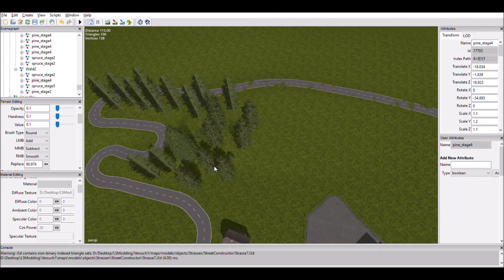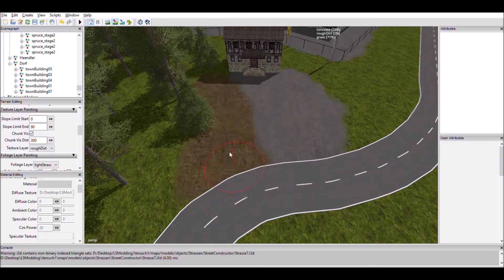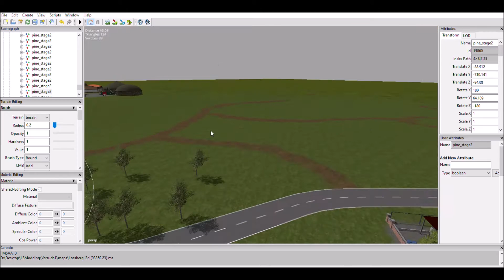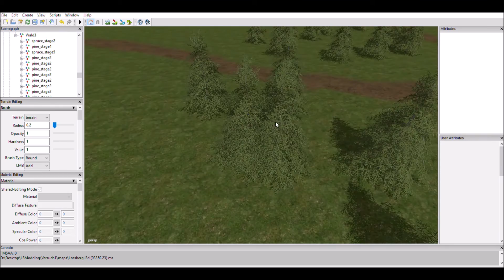Speedmappen#1 [LS17 Map bauen mit GE] | Kulturland Agrar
Hier ist mein erstes Giants Editor Video. Diese werde ich jetzt auch öfter bringen. Und jetzt noch danke für`s anschauen! Wenn es euch gefallen hat lasst doch bitte einen Like und ein Abo da!

Mods: koane es entstäd zwar oana aba den gibds ned und weads a zu 99% ned zum DL gem!